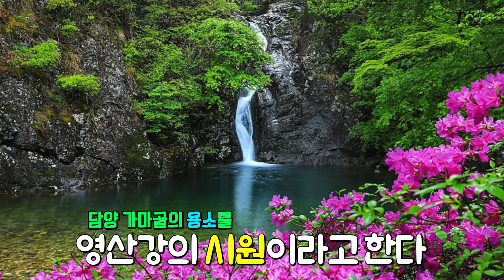산조가 정확히 뭐죠? 가야금산조는 김창조가 만든 게 아닌가요?? 📣댓글에 답해드립니다📣 | 산조의 시작과 가야금산조에 대해 - 심화편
[훤한 이박사가 알려주는 '산조' 이야기]
👤 : "가야금산조는 김창조 명인 혼자 만든 게 아니에요"
📣 구독자 여러분의 댓글에 답해드립니다! 📣
산조가 정확히 무엇인지? 언제부터 등장한 말인지?
그리고 산조의 첫 시작인 가야금산조는
왜 김창조 명인으로 대표되는지??
훤한 이박사가 자세하게 알려드립니다~